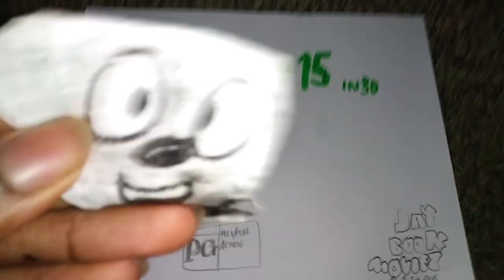Papereaters: Ripping Out - TV Spot #3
See Papereaters 4 in theaters October 15.